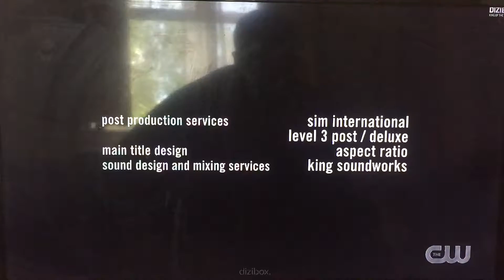Red Hour/Warner Bros. Television/CBS Television Studios (2020)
From In The Dark